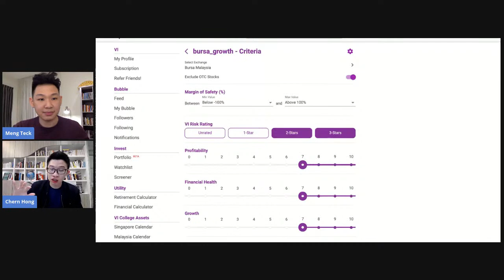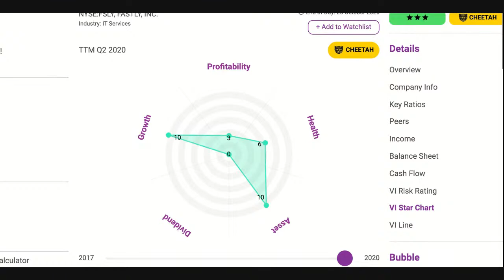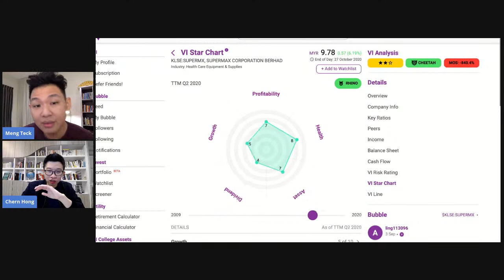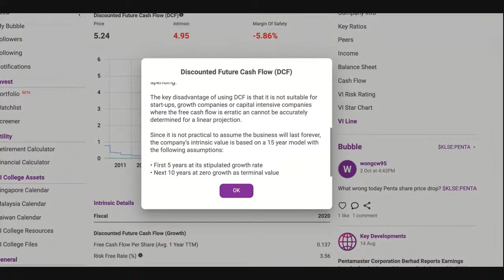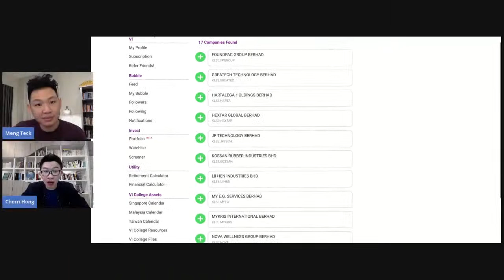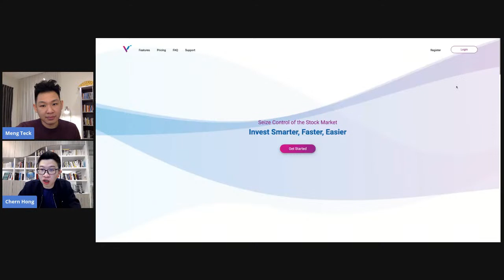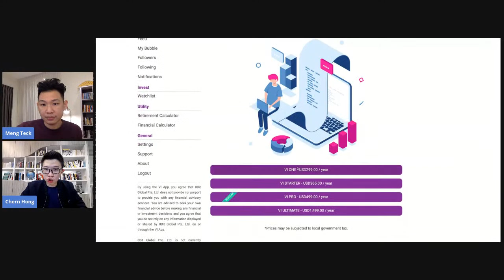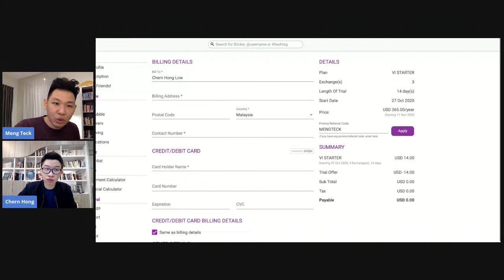US Market VS Malaysia Market : Which is a better place to invest?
In US, we have the super tech stocks!
In Malaysia, we have the rubber gloves!

In this sharing, I've invited Chern Hong from VI to discuss with me on the difference between investing in US Market VS Malaysia market.